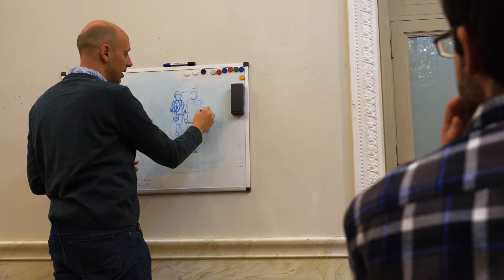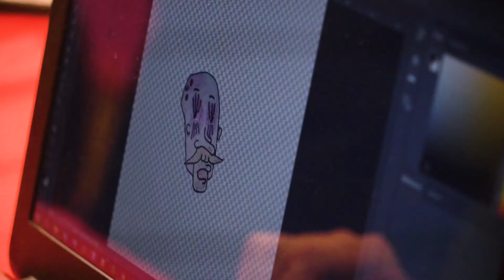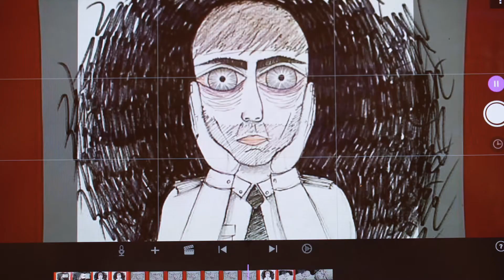Curso juvenil de narración gráfica y animación. Octubre-noviembre 2017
Primera edición del curso de narración gráfica y animación, dirigido a  jóvenes entre 16 y 23 años y celebrado en el Museo del Romanticismo durante cinco sábados de los meses de octubre y noviembre de 2017.